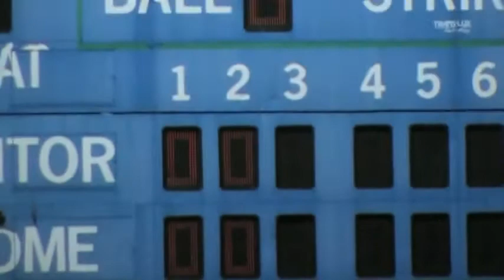Oxnard College vs Evergreen College Mens College Soccer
See who makes all the plays by TonyD